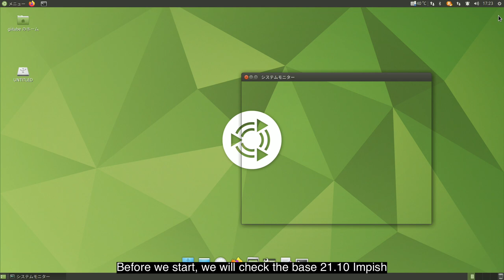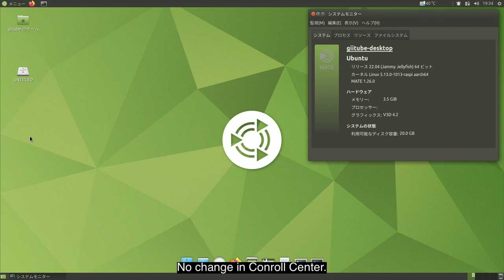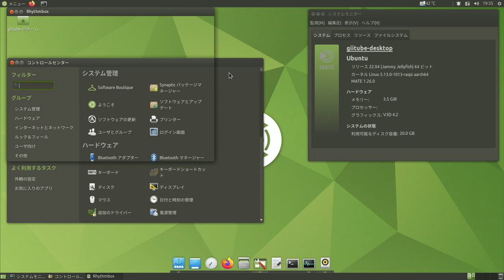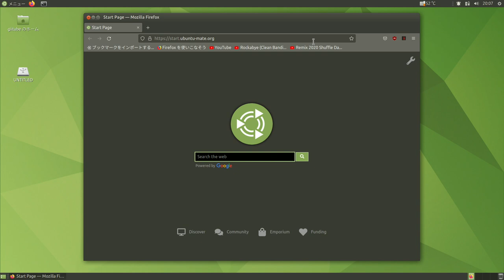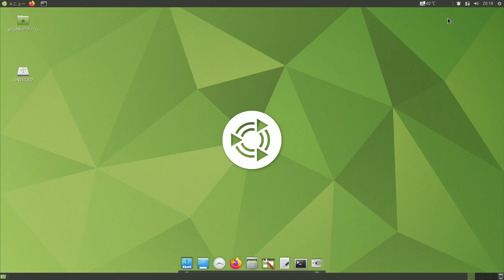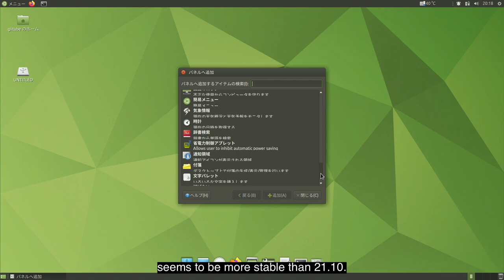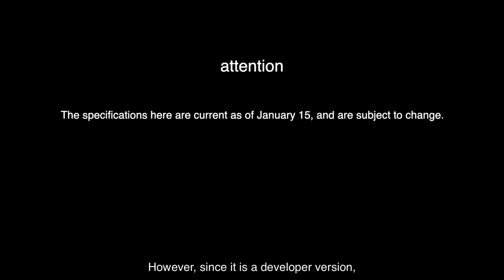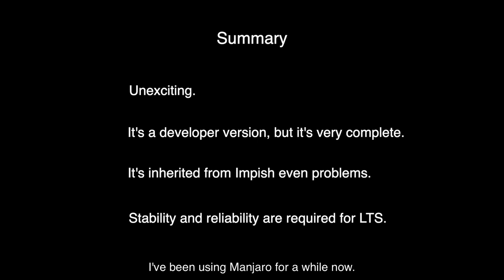Ubuntu Mate 22.04 on Pi First Impressions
Update from 21.10 Impish Indri to 22.04 Jammy Jellyfish on RaspberryPi

-- From 21.10 Impish Indri to 22.04 Jammy Jellyfish upgrade --

sudo sed -ri 's/impish/jammy/g' /etc/apt/sources.list